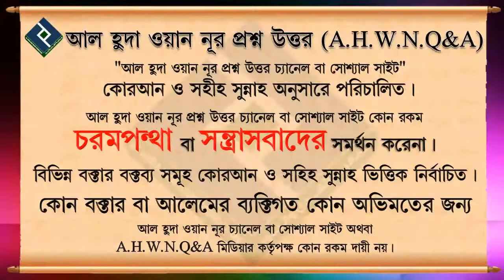শুকরানা সেজদার নিয়ম কি ᴴᴰ┇শায়খ আব্দুল মালেক বিন ইদ্রীস